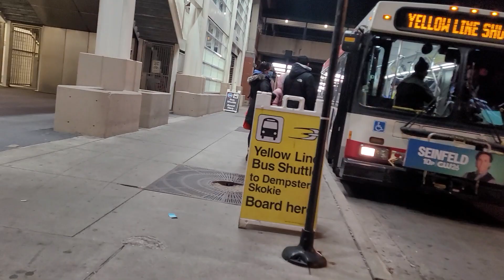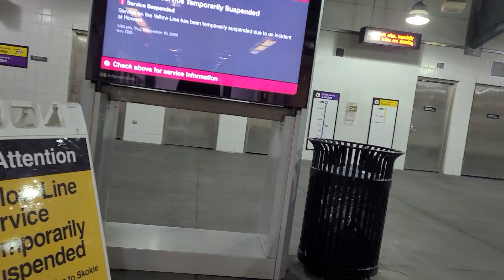cta Howard Station